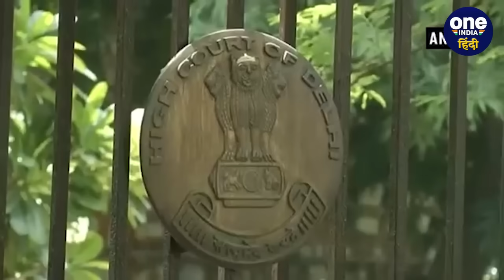Arvind Kejriwal को जेल में रखने का बड़ा प्लान, ED से छूटेंगे CBI ले जायेगी | Delhi | वनइंडिया हिंदी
दिल्ली आबकारी नीति घोटाला (Delhi Excise Policy Scam) मामले में गिरफ्तार किए गए दिल्ली के मुख्यमंत्री अरविंद केजरीवाल (Delhi CM Arvind Kejriwal) की मुश्किलें अभी जल्द खत्म नहीं होगी बल्कि बढ़ ही सकती हैं क्योंकि ईडी की रिमांड की अवधि खत्म होने पर केंद्रीय जांच ब्यूरो (CBI) भी अपने केस में उन्हें गिरफ्तार कर पूछताछ के लिए रिमांड पर ले सकती है।

~HT.178~PR.88~GR.124~ED.110~CA.146~